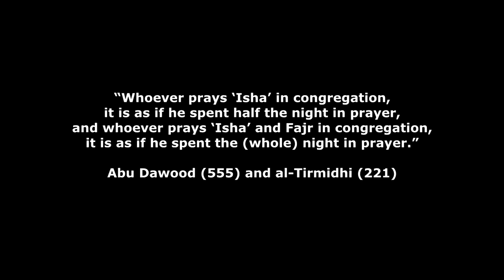Muslim buys PS5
(commission earned)